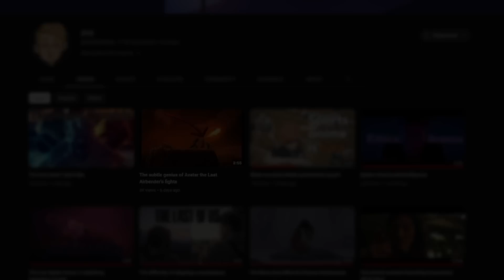why Avatar's fights were so much better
Avatar is undoubtedly a special show. It holds a special place in so many peoples hearts. One of the things that I think hasn't been talked enough about in a sea of video essays about avatar is the fight scenes.